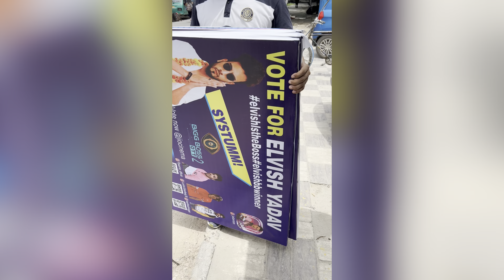Elvish Yadav Biggest Delhi Meetup 🔥 1Lakh+ Log